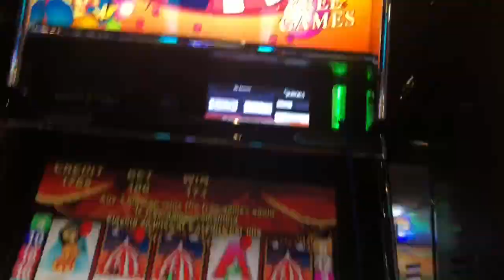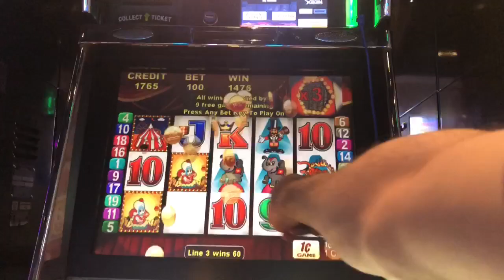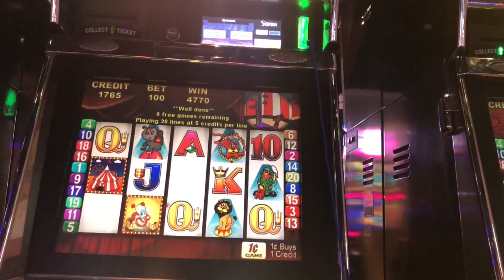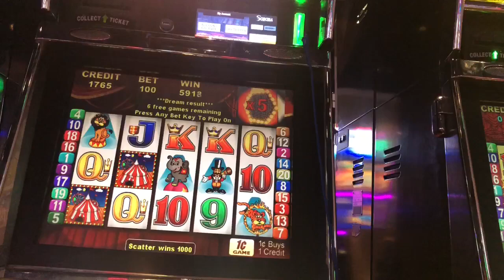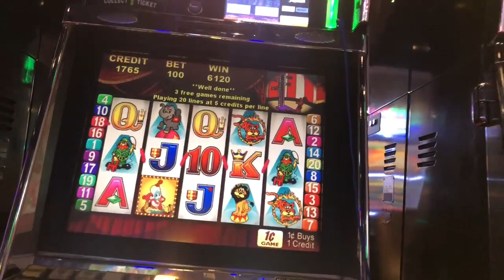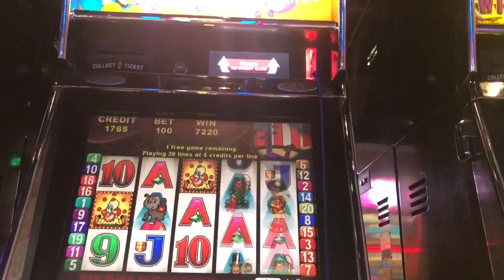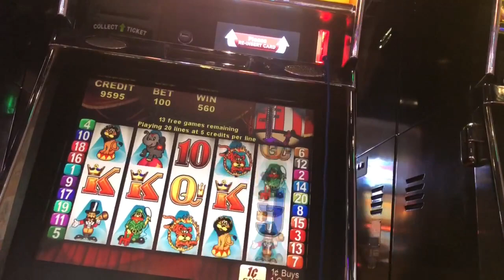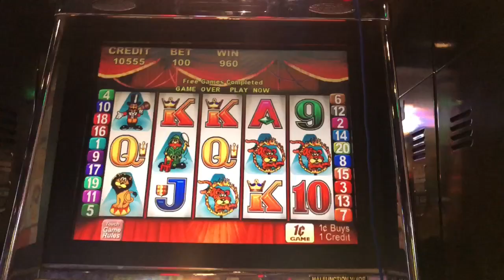Roll up roll up slot machine bonuses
Played this game again and got a couple bonuses! Clearly the first one was much better! $1 bets
Soboba resort casino in San Jacinto ca